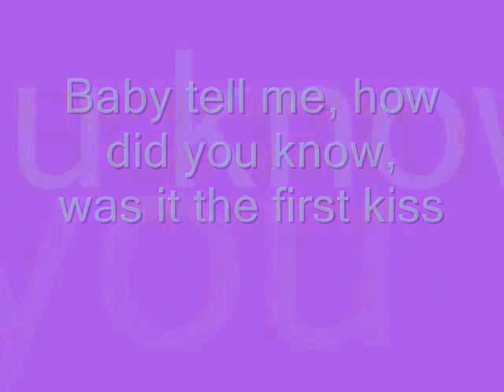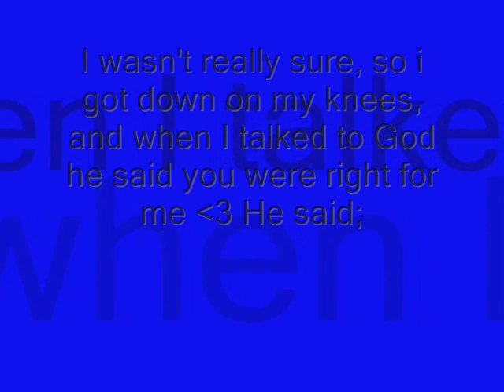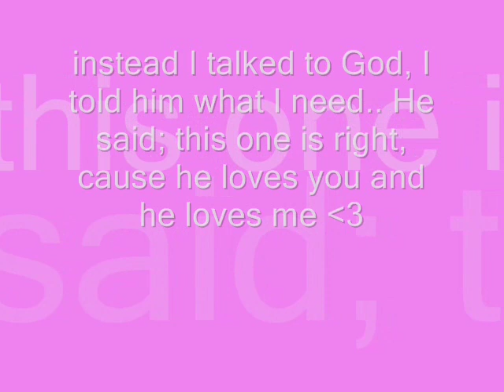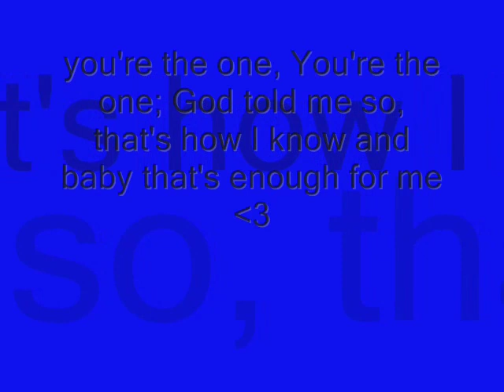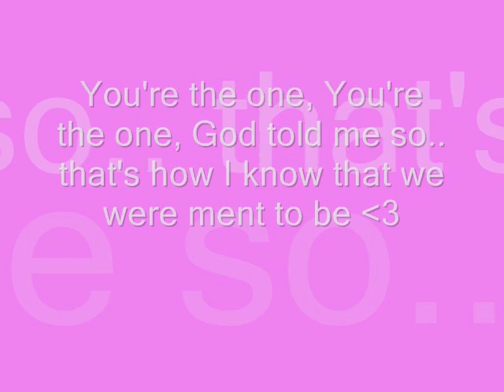Hallerin hill & Lisa shipman oure the one w/lyrics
No copyrights.

LOVELOVELOVE